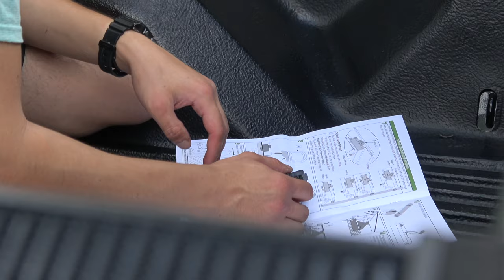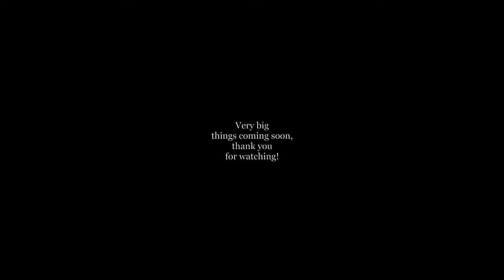Installing the Gator ETX Soft Roll Up Bed Cover | Preparing for a trip across the US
We've quietly been up to a lot in the past month with planning a whirlwind trip across the country. We wanted to get this bed cover to store our tent/sleeping setup under it, away from the elements. We got a bunch of other things and used a lot of brain power to plan this trip, so we're super excited to share it all with you guys! Setting up this bed cover was very easy once we figured out where all of the pieces go.

Gator ETX Soft Roll Up Truck Bed Tonneau Cover | 137245 | Fits 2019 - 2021 Chevy/GM Silverado/Sierra, works with MultiPro/Flex tailgate 5' 10" Bed (70'')